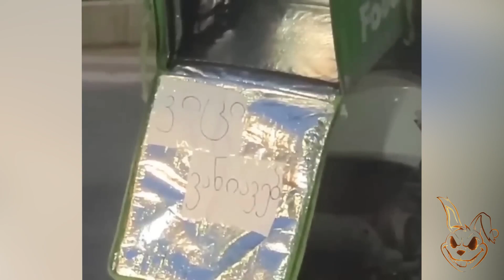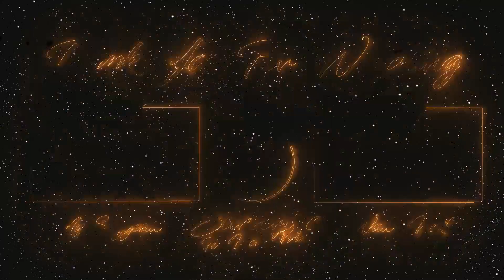🤦‍♂️🤣Hold Your Laugh Until Tomorrow #6😂🔥|| Laugh Now Cry Later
Laugh Now Cry Later 😂🔥

👍 Like If we make you laugh

funny marco,
funny memes,
funny songs,
funny cats,
funny asmr,
funny anime moments,
funny ads,
funny animals life,
funny auditions,
laugh now,
laugh now cry later drake,
laugh now cry later drake clean,
laugh now cry later drake reaction,
laugh now cry later drake slowed,
laugh now trapboy freddy,
laugh now cry later drake instrumental,
laugh now cry later drake lyrics,
laugh now cry later clean,
laugh now cry later yg,
laugh now cry later lil wayne,
laugh now and cry later,
laugh now and cry later lyrics,
laugh now apocalypse later,
laugh now and cry later meaning,
laugh now and cry later clean,
try to not laugh,
try to not laugh memes,
try to not laugh impossible meme,
try to not laugh challenge impossible,
try to not laugh animals,
try to not laugh shorts,
try to not laugh tiktok,
try to not laugh bts,
try to not laugh peppa pig,
try to not laugh challenge reaction,
try to not laugh reaction,
try to not laugh game,
try to not laugh among us,
try to not laugh anime edition,
try to not laugh aphmau,
try to not laugh airrack,
try to not laugh animals impossible,
try to not laugh audio,
try to not laugh arab,
try to not laugh america\'s got talent,
try to not laugh at laughing,
try to not laugh at peppa pig,
aayu and pihu show try to not laugh,
aphmau try to not laugh,
airrack try to not laugh,
aphmau try to not laugh challenge,
among us try to not laugh,
animals try to not laugh,
ateez try to not laugh,
ayoden try to not laugh,
akash thapa try to not laugh,
five nights at freddy\'s try to not laugh,
try to not laugh boss baby,
try to not laugh blackpink,
try to not laugh brookhaven,
try to not laugh bts reaction,
try to not laugh bangla,
try to not laugh black man,
try to not laugh bts in hindi,
try to not laugh bread,
try to not laugh badge 99,
if you laugh,
if you laugh you out,
if you laugh you replay the video,
if you laugh you die,
if you laugh you go to hell,
if you laugh you lose challenge,
if you laugh you get sturdy,
if you laugh you explode,
if you laugh your humor is broken,
if you laugh you wax,
if you laugh 6.9 times you lose,
if you laugh at this your humor is broken,
if you laugh again i'm leaving,
if you laugh a pokemon dies,
if you laugh at this you go to hell,
if you laugh at this you're going to hell,
if you laugh at this your humor is broken bread,
if you laugh at lettuce tiktok,
if you laugh at this video you're probably brain dead,
if you laugh at this your mean,
if you laugh at this you get banned,
don't show me your teeth,
don't show your teeth,
do not show your teeth,